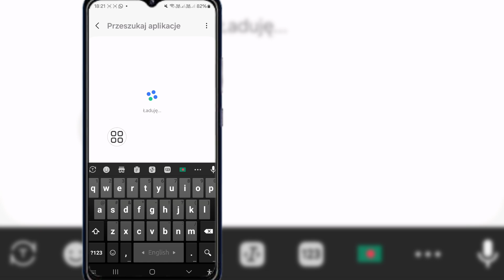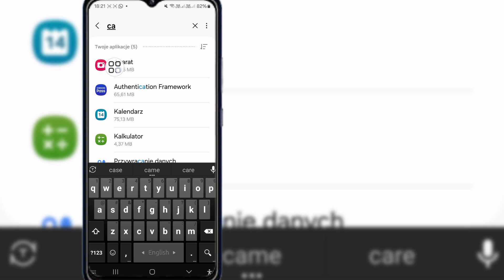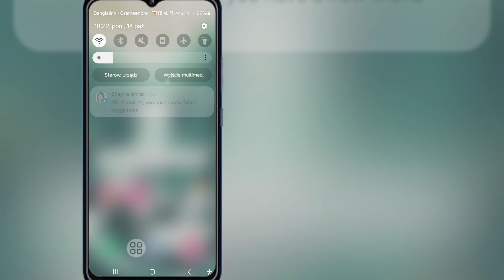Jak naprawić problem z awarią aparatu Samsung | Problem z niedziałającym aparatem Samsung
Oto, jak naprawić problem z awarią aparatu Samsung | Problem z niedziałającym aparatem Samsung. Obejrzyj ten film i dowiedz się, jak naprawić problem z awarią aparatu Samsung | Problem z niedziałającym aparatem Samsung Slove.

Dzięki za obejrzenie mojego kanału

💔Udostępnij znajomym